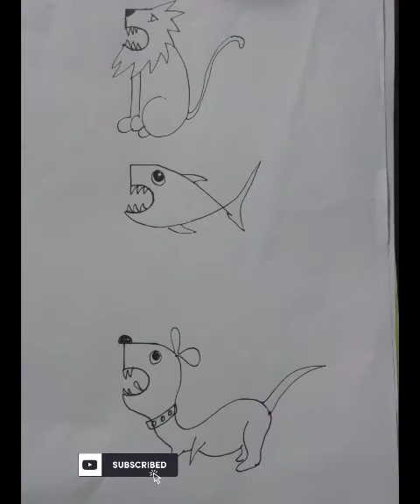6 Easy drawing for kids using number ll Number 5 drawing ll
6 easy drawing for kids using number 5. Do try at home

Our channel (The Crazy and Busy Mom) other videos links are below,

Preschool learning videos and activities:-

Kids presentation speech ideas:-

Kids presentation/ speech on traffic light

kids presentation/speech on farm animals

kids presentation/speech on type of animals

Do it yourself DIY craft videos

How to make a magic wand?

How to make ocean 3D crab?

How to make caterpillar puppet?

Diwali activities

Christmas crafts

Decor crafts

How to draw using number 5?

How to draw transport vehicles?

Brain boosting activity :-

teaching. teaching tips. new teacher. teacher help. speaking games. speaking activities. tips for teachers. parenting tips.
English speaking. English as second language. online teaching. zoom teaching. helping new mothers. learning activities.

A big thankyou to all the teachers and parents out there making a difference in the lives of all the kids and students.
Your impact will not go unnoticed and there is tremendous gratitude for the work and effort that you put into
shaping up the lives of young kids.